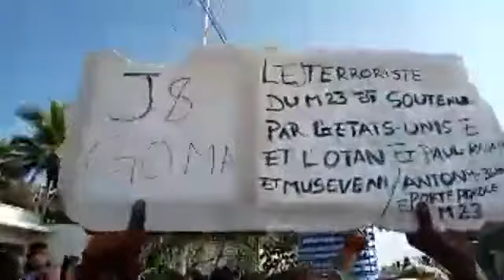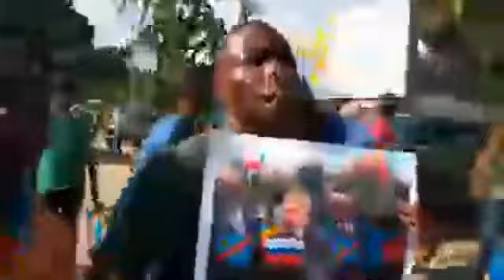Manifestation devant les Ambassade en République démocratique du Congo